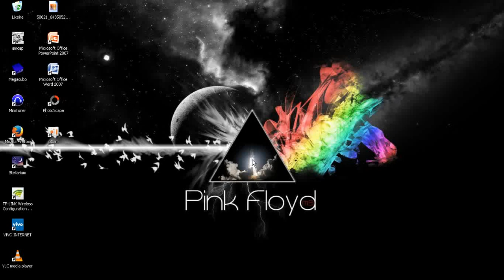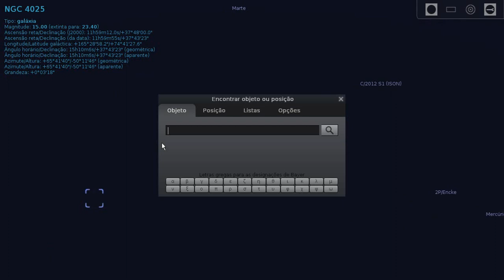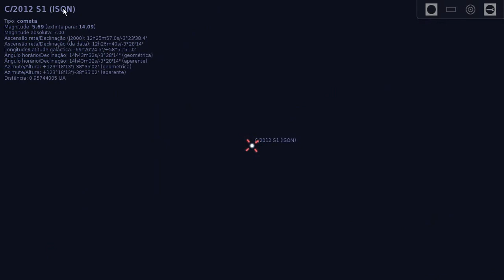Saiba como adicionar cometas e asteroides ao Stellarium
Uma das melhores coisas que o Stellarium oferece, é a função de adicionar asteróides e cometas, porque com isso nós temos a possibilidade de saber qual distância ele está do planeta, seu brilho, tamanho...etc.

 Só que para ter a possibilidade de acompanhar um asteróide ou cometa no Stellarium, é preciso que você os adicione, e é isso que trás para algumas pessoas uma dúvida nesta questão.

E hoje vamos ensinar para vocês como adicionar Cometas ou Asteroides no Stellarium.

Acompanhe o video e os passos que fizemos no video: